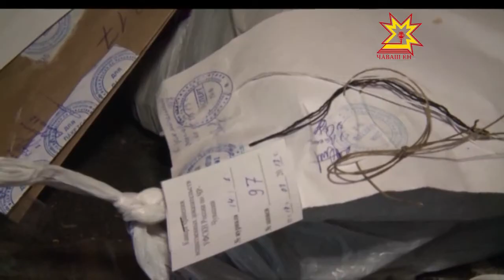Шалти ĕç министерствинче иртнĕ çула пĕтĕмлетрĕç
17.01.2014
Иртнĕ çул  полицишĕн  çăмăлах пулмарĕ пулсан та преступлени тăвасси палăрмаллах чакнă. Паян  шалти ĕç министерствинче пĕлтĕрхи ĕç-хĕле пĕтĕмлетрĕç. Ларăва Республика пуçлăхĕ Михаил Игнатьев та хутшăнчĕ.